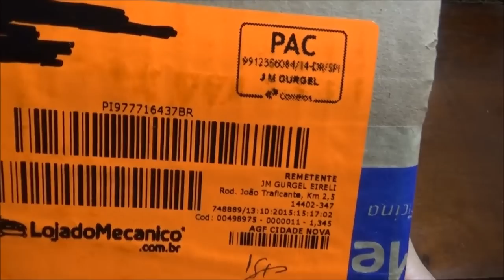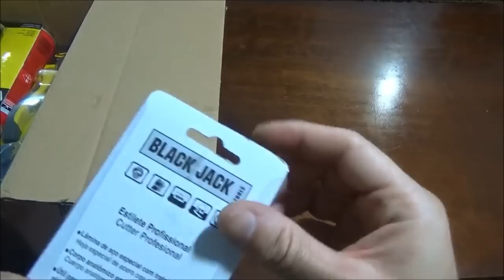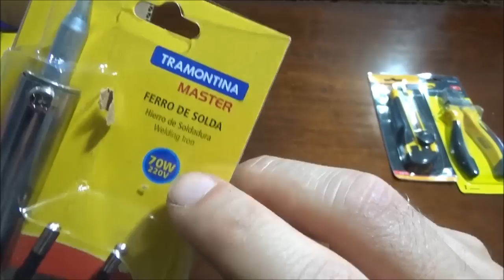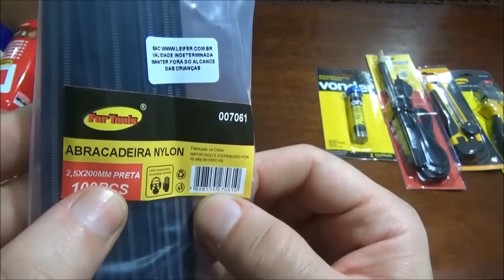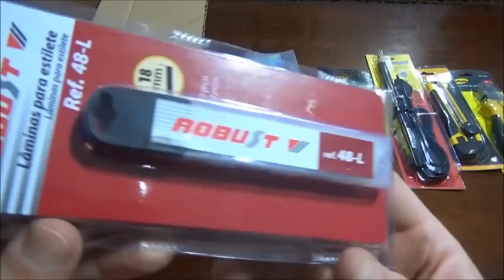Unboxing Ferramentas Loja do Mecanico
Segue as ferramentas que comprei pelo site Loja do Mecânico Fica a minha dica de um excelente site para compra de ferramentas em geral.